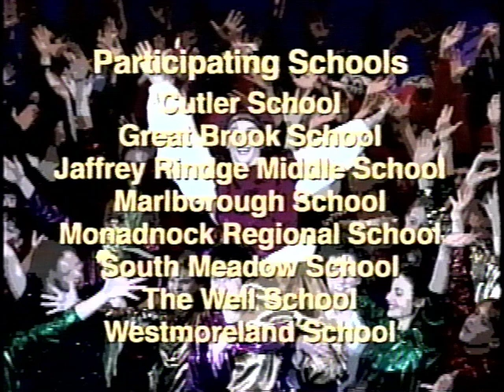NHDI Event of the Year 1996 - Once Upon Tomorrow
New Hampshire Dance Institute Event of the Year 1996 - Once Upon Tomorrow

Chapter Markers: Coming Soon!
Act I:
Act II:

Digitized from my personal VHS. Uploaded for nostalgia sharing. I make no claims of ownership to choreography, music, or any aspect of this production. NHDI was a huge part of my family from 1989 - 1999, and still inspires arts and creativity in kids today.

"The New Hampshire Dance Institute (NHDI) brings dance into schools to empower, enrich, and energize all children while teaching confidence and inspiring excellence."